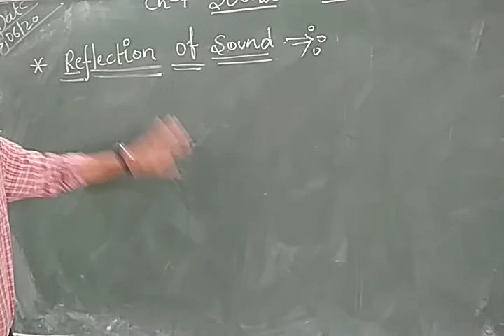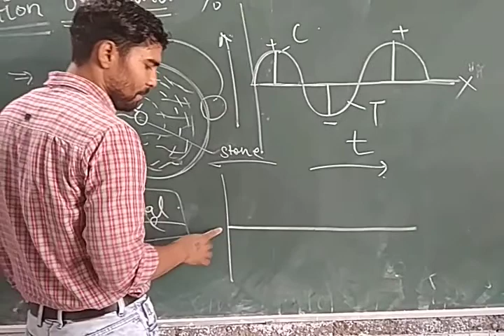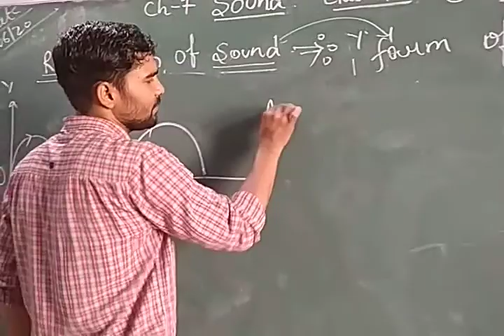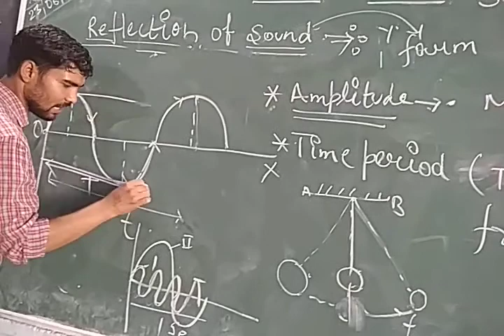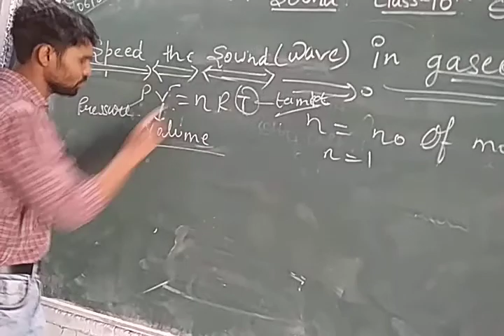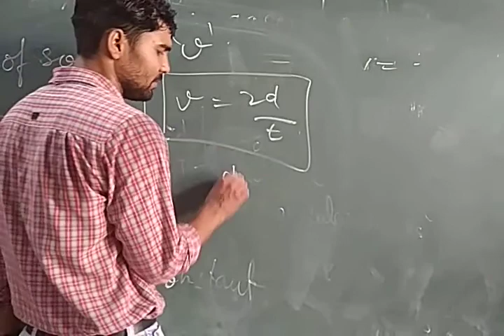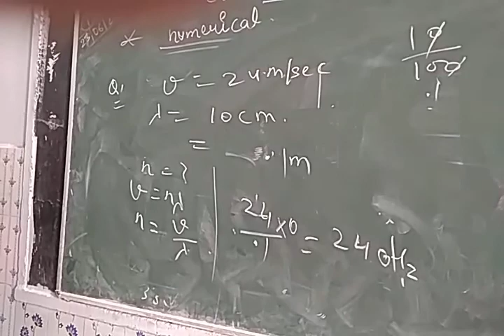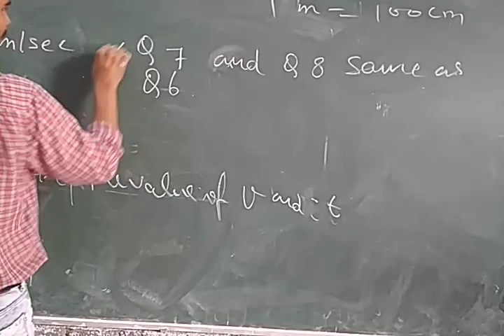CLASS 10, PHYSICS, CH 7, SOUND ,PART - I EXPLANATION AND NUMERICAL